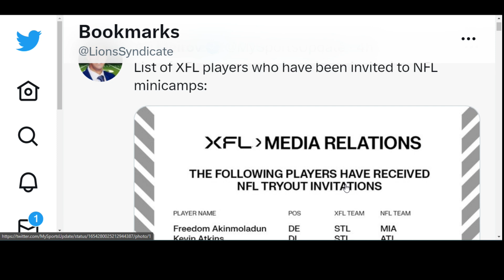Detroit Lions bring XFL Special Teams Ace Darius Shepherd in for a TRYOUT!